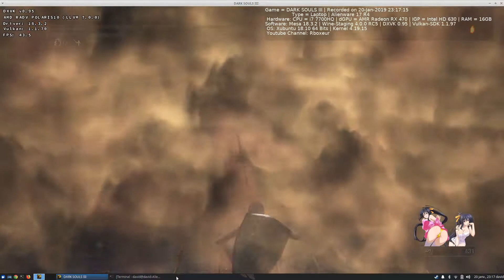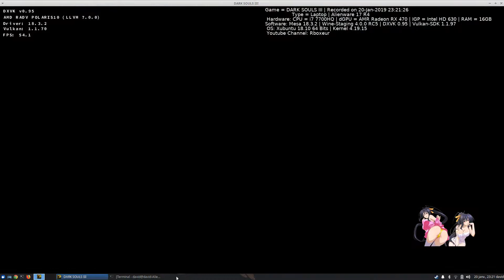DS3 on Linux: Souls and Items to upgrade Butcher Knife to +7